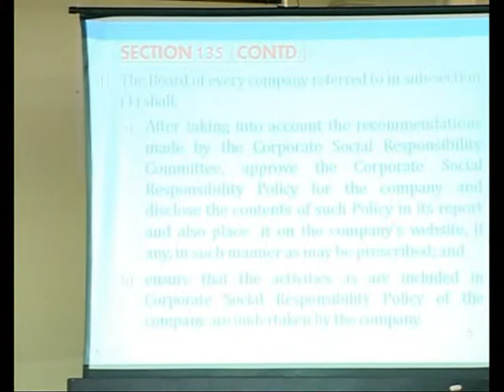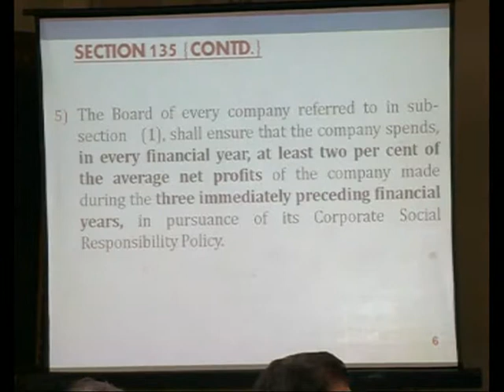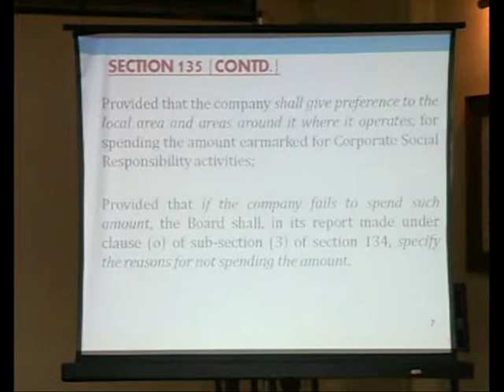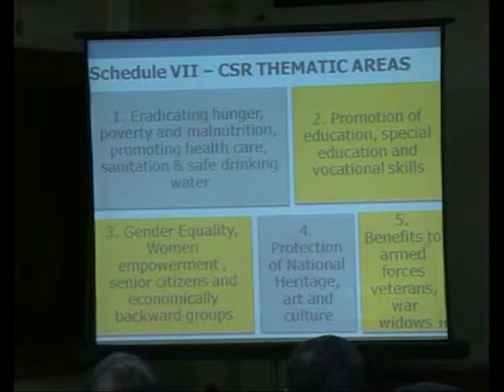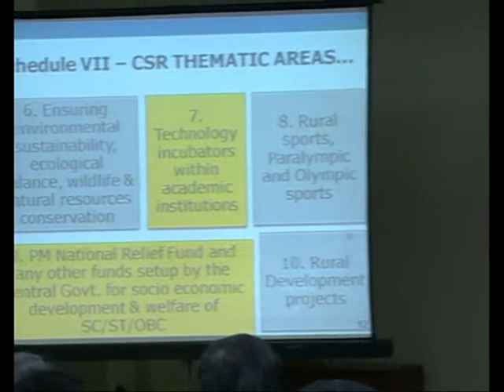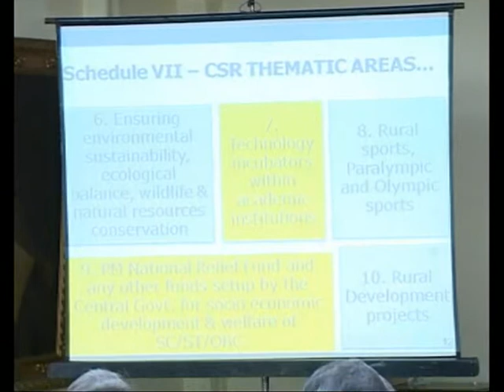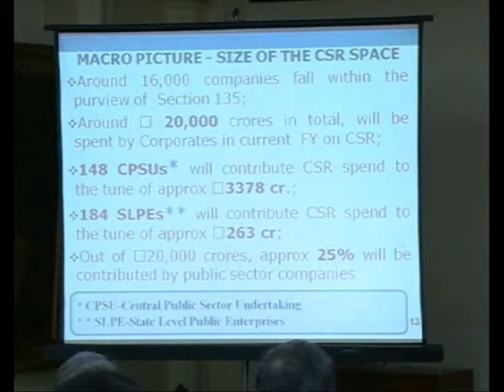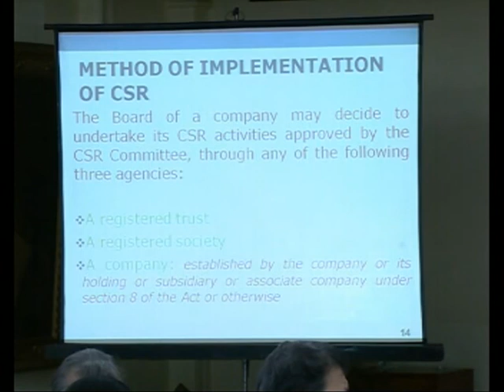MOU Signing & Seminar on Business Responsibility and CSR Part 2